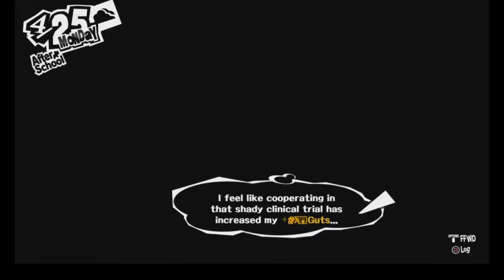Persona 5 NG+ 13: The Plague